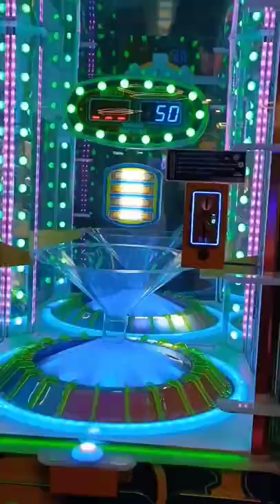thrissur sobha city mall game zone